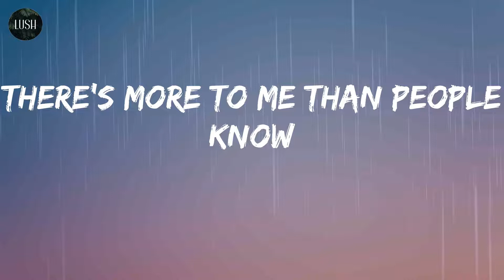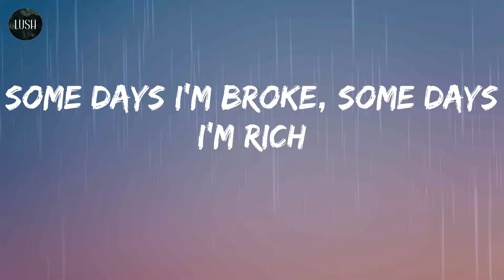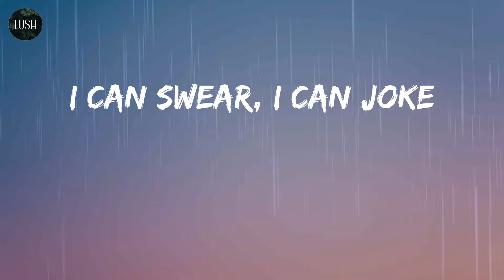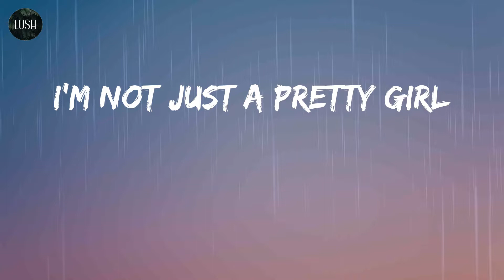Maggie Lindemann - Pretty Girl (Lyrics) | 'Cause I'm not just a pretty girl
Song: Pretty Girl (lyrics)
By: Maggie Lindemann

Lyrics: Pretty Girl - Maggie Lindemann
And you see me holding up my middle finger to the world
Some days I'm nice, some days I can be a bitch